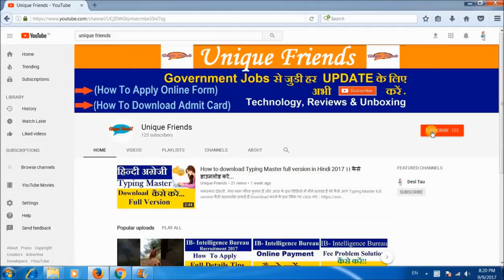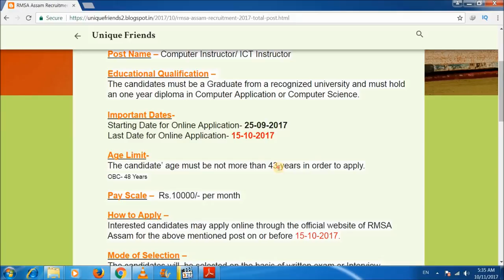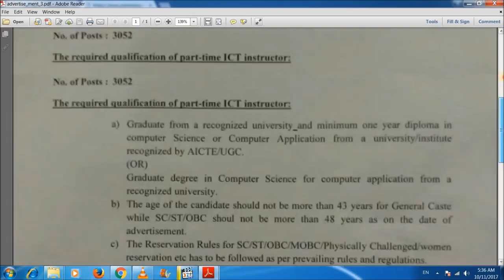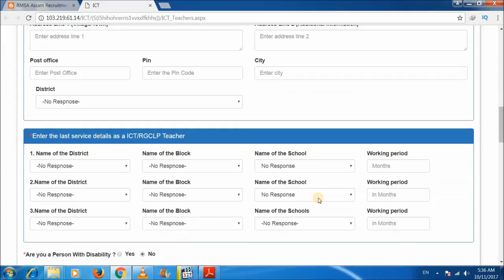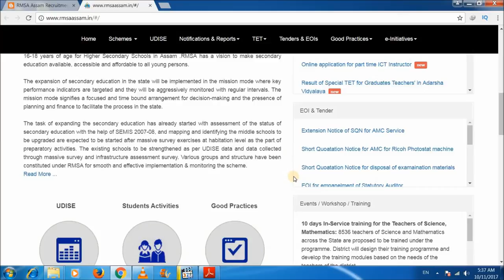RMSA Recruitment 2017 ।। Rashtriya Madhyamik Shiksha Abhiyan में आई भर्ती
नमस्कार दोस्तों..   आज के इस विडियो में मैंने बताया है कि Rashtriya Madhyamik Shiksha  Abhiyan में नयी भर्ती आई है जिसमें कुल पदों की संख्या 3052 है...

धन्यवाद!!

unique Friends
"Uniquefriends"
Gaurav Kumar